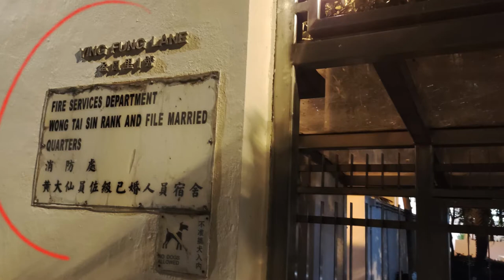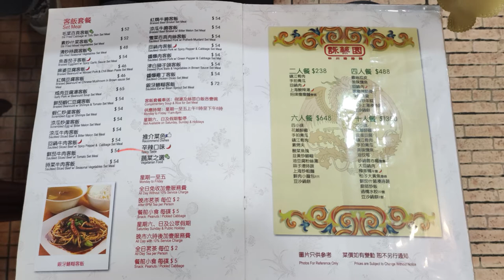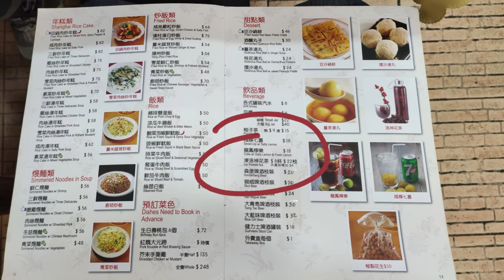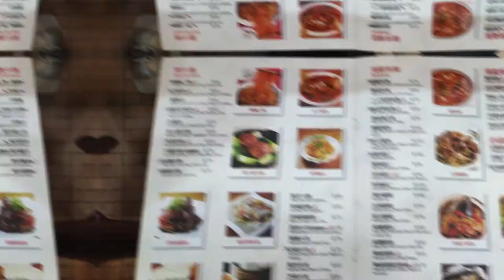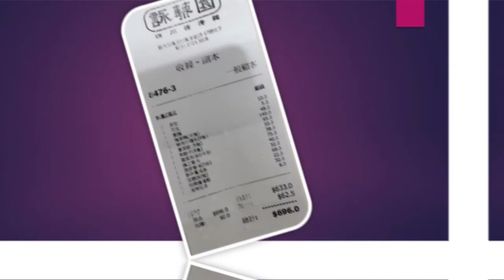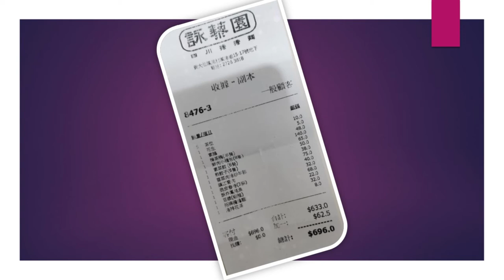[為食飯團]第8集:老牌川菜詠藜園仲好唔好食?? / 必食酥炸鳳尾魚/點心類:小籠包/煎餃子/素菜包/春卷/招牌擔擔麵/樟茶鴨味道如何/片中有介紹.KENNY@WONG [K.W VIDEO]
[為食飯團]第8集:老牌川菜詠藜園仲好唔好食?? / 必食酥炸鳳尾魚/點心類:小籠包/煎餃子/素菜包/春卷/招牌擔擔麵/樟茶鴨味道如何/片中有介紹.KENNY@[K.WWONG VIDEO]
本片只是分享我個人意見.
詠藜園地址
黃大仙鳳德道15-17號地下
G/F, 15-17 Fung Tak Road, Wong Tai Sin
港鐵黃大仙站 A 出口, 步行約5分鐘
電話號碼
27263818

獎項殊榮
最優秀開飯京川滬菜館 (2008)
營業時間
星期一至日
11:00 - 22:00